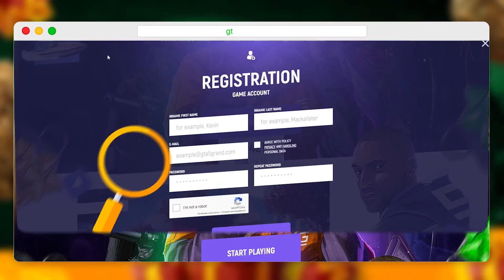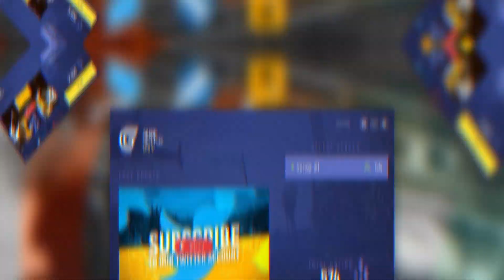3 Shortcut Ways to Earn Money In Grand Rp | GTA 5 Roleplay | Explained In Hindi | Gta Rage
Shortcut Ways to Earn Money In Grand Rp
How to earn Money in grand rp
Earn quick Money in Grand Rp

Roleplay is one of the most exciting add on to the GTA 5 one of the best servers today in 2023 is the Grand rp, a server which provide a lot of interesting jobs and other things which can be really interesting .

So watch the video till the end so that you guys wont have ant trouble while playing roleplay in Grand Rp server, If you Guys Like the video Subscribe the channel and share it with your friends.